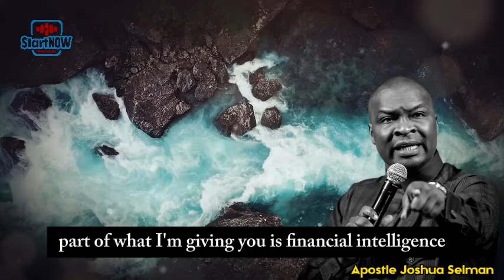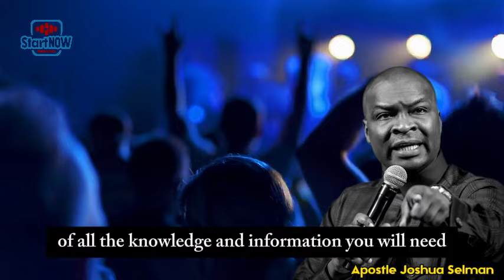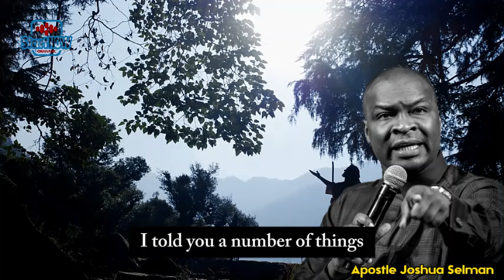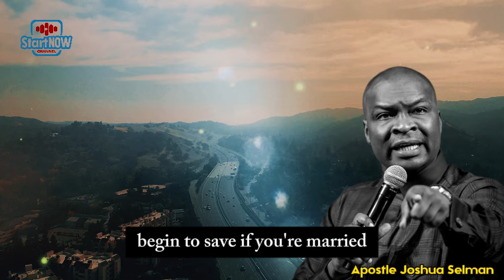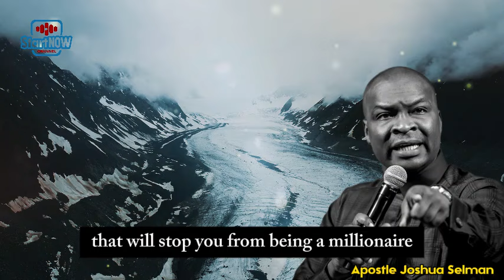YOU WILL REMAIN POOR IF YOU CAN PRACTICE THESE HABITS | APOSTLE JOSHUA SELMAN